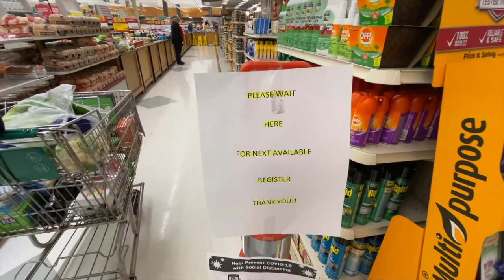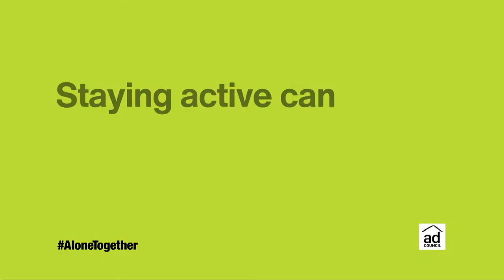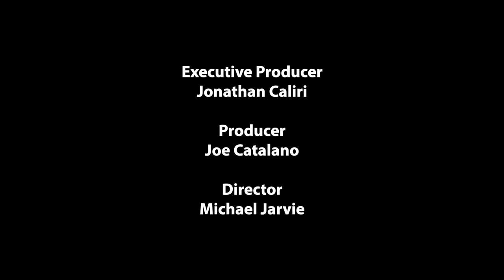Currently in Quincy: June 15, 2020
State Representative Tackey Chan of Quincy discusses possible legislative changes to police procedures in Massachusetts in the wake of protests sparked by the killing of George Floyd in Minneapolis. To contact Representative Chan's office, call , email , or find him on Facebook by searching for "State Representative Tackey Chan."